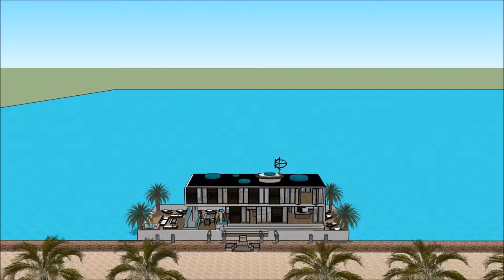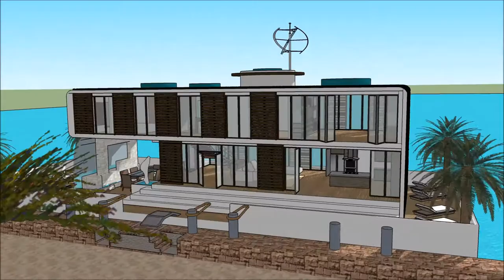Kws kes duab vajtse floating tsev Chav tsev lub tsev nyob tsev loj nkoj sketchup kos duab dej tsev i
The floating house villa houseboatzania launching an innovative high-end luxury yacht floating house villa mansion home design potentially as a display of exhibition of the Kws kes duab vajtse floating tsev Chav tsev lub tsev nyob tsev loj nkoj sketchup kos duab dej tsev i.

The collection of the Floating house villa houseboatzania concept of Kws kes duab vajtse floating tsev Chav tsev lub tsev nyob tsev loj nkoj sketchup kos duab dej tsev i consists of high luxury and architectural art pieces in minimalism combined with living on the waterfront of the harbour.

The floating house villa mansion yacht design has the basis to sustain living with high standards and contemporary structural design - Kws kes duab vajtse floating tsev Chav tsev lub tsev nyob tsev loj nkoj sketchup kos duab dej tsev i with numerous of prospects for excessive living and celebrating the desire of life worldwide: